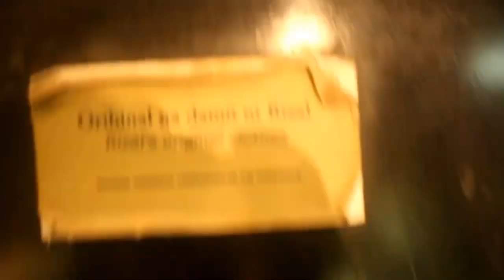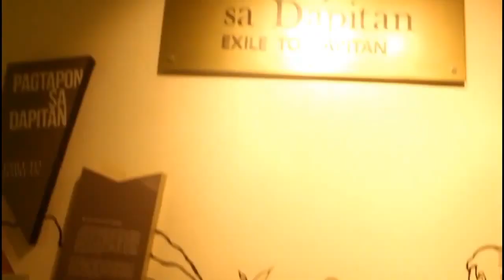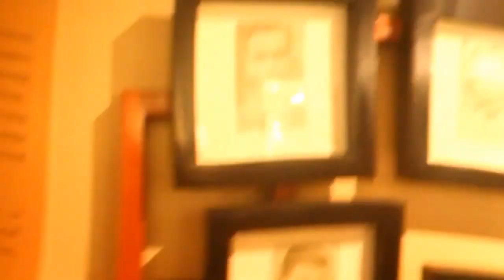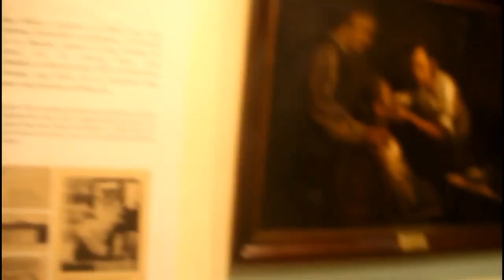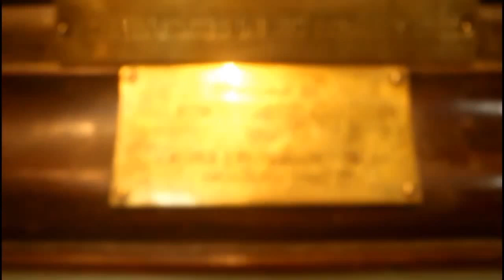Tourist's Attractions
The aim of this video is to represent one of our famous tourist destination where in popularized as being national shrine.

in the other hand video is just only for instructional material in teaching skill a s and methodologies of author, as being part of ECOLOGICAL LITERACY
furhtermore if you have any recommendation, sugestions,  please feel free to send my commnet box so that i can review all your thought and ideas,

Rizal Shrine is where Dr. Jose P. Rizal lived his life to the fullest. One of his ideals states that: “A life which is not consecrated to a great ideal is useless. It is a pebble lost in the field without forming part of an edifice”. Rizal was a paradigm of man with a mission. He was making the most out of his exile in Dapitan. He spent his 4 years living in as a physician, merchant, farmer, inventor, painter, sculptor, archaeologist, linguist, grammarian, teacher, architect, poet, biologist, composer, surveyor and environmentalist. He was also a father and brother to all Dapitanons and improved their lives. No wonder Dr. Jose P. Rizal is considered as Philippines’ National Hero. He is the “Jack of All Trades”.
Come and visit our most popular tourist destination around Minadao, Dapitan, zamboanga del norte, as present and respect to our beloved hero  Dr. Jose P. Rizal, let commemorate and explore beyond limitation, let’s take history full of learning see you there everyone.

beuna gracias everyone.

Track Info: Title: Welcome
Artist: Declan DP
Genre: Dance & Electronic
 Mood: Happy

YT channel visit: MarkMagtuba CorpVLOG
FB Visit: Melmark V. Magtuba
             : Mark Markus Magtuba